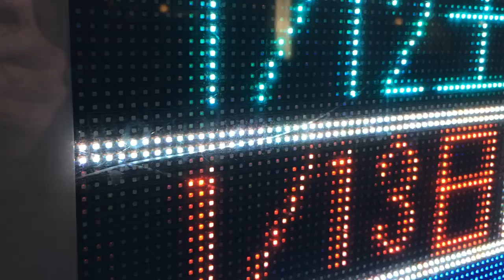建設・工事現場の週間工程表 LED電光掲示板 アパホテル京都駅東建設予定地